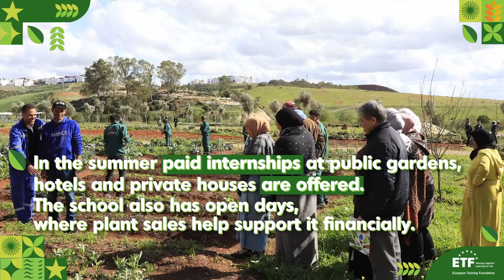Green Skills Award 2023 Finalist: Morocco with Spain - Bouregreg Med-O-Med Gardening School by FUNCI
The Bouregreg Med-O-Med Gardening School is one of 10 finalists of the ETF Green Skills Award 2023.

It is a vocational training centre in Salé, Morocco, aiming to provide green employment opportunities for marginalised young people. Managed by FUNCI-Morocco, it offers free training and focuses on ecological gardening practices. The school is located on a rehabilitated landfill site and promotes sustainable development strategies in alignment with national environmental policies. With a three-year curriculum, it trains up to 90 learners annually and supports their integration into the job market. The school also serves as an environmental education centre for the public and generates income through plant production and various activities.